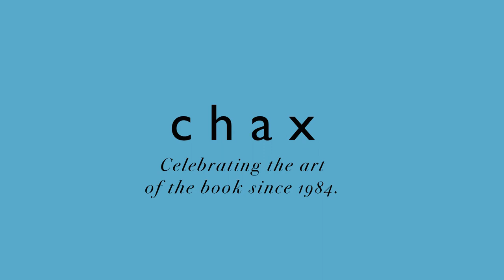Janet Rodney & Kelsi Vanada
0:00 Opening Credits
0:14 Event Intro
3:43 Vanada Intro
6:44 Vanada Reading
35:17 Rodney Intro
38:59 Rodney Reading
1:06:14 Event Outro
1:07:14 Closing Credits

Kelsi Vanada is the author of Rare earth (poetry, Finishing Line Press). She is the Program Manager of ALTA. Her translation include Sergio Espinosa's Into Muteness (Veliz Books) and Berta García Faet's The Eligible Age (Song Bridge Press)

Janet Rodney is the author, with Nathaniel Tarn, of Alashka (poetry, Brillig Works & Shearsman Books), and, on her own, of Moon on an Oarblade Rowing (poetry, First Intensity Press),  Orphydice (poetry, Salt Works Press), and Terminal Colors: Selected Poems 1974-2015 (Talisman House). She is a digital artists & letterpress printer, & the proprietor of Weaselsleeves Press.

CHAX PRESS & POG are premiere literary arts organizations in Tucson, working to enhance the understanding and impact of innovative and experimental creative writing and arts practices.

Online content edited and produced by Charles Alexander & David Weiss.